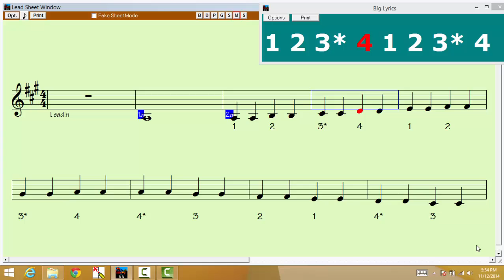A Major 1 Octave 2 Quarter Notes Violin